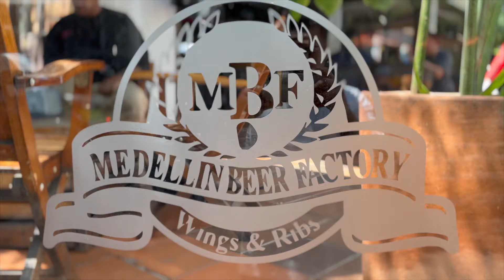Sibilino - Monólogo Onomastic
Follow Sibilino

Listen to Sibilino